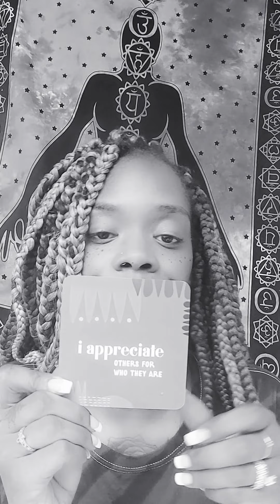👇🏾Weekly Forecast for Sun🌞in Aquarius♒Messages from the Universe👏🏾You have to be Open to Receive...😎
📝Ancestor Support: Write Prayers for Guidance to Tehuti (Thoth), Ta-Urt (Tawaret), Ma'at, and Hru (Horus)
Sample Petitions
🙏🏽"Heavenly Father, thank You for Your guidance. Forgive me for getting ahead of Your plans, and help me know when to stop and listen for Your direction. Your ways are perfect, Lord. Thank You for offering gentle grace. In Jesus’ Name, Amen."
🙏🏽"Lord, I’m here today with open hands and an open heart, ready to depend on you to help me through the day and all it will bring my way. Help me be like Nehemiah, help me come to you for guidance, strength, provision and protection. As I face tough choices and hard situations, help me remember my belovedness, help me remember that I am Your child and Your representative to the world around me. Help me live today in a way that brings honor to Your holy name. In Jesus’ Name, Amen."
🙏🏽"Lord, I pray you would move the Spirit more boldly in my life. I know that any sin can grieve and diminish the voice of the Spirit, and I pray against the temptation to sin. Help me crave your presence more than I crave sin. Help me grow in the fruit of the Spirit and so walk closer with Yourself. I pray for guidance from your Spirit- let your will and promises always be a meditation of my heart. In Jesus’ Name, Amen."

🌿Recommended Plant Tincture & Crystal Water Bottle🌿

✨AFFIRMATIONS AND MANTRA FOR HEALING✨
➡ (Last Week's)
💚Heart: Unconditional Love💚
Say aloud:
I allow myself to be open to giving and receiving love without fear of rejection. I give without expecting recognition or acknowledgement in return.
When I am loving to others, I am helping bring out the innate love within them so they also feel uplifted, worthy, and cared for.
I love myself the way I am, not the way I was or could be, and i extend this love to others.
I teach others how to love and respect me by how I love and respect myself.

💛Solar Plexus: Personal Power💛
Say aloud
I choose to be myself and to express my truth. I have a positive influence on the people and situations around me.
I allow my integrity and confidence to shine, which instills more confidence and belief in myself and then encourages others to have natural confidence in me.
I do not allow my personal power to become egotistical, manipulative, or exploitive.

THIS WEEK'S
▶Solar Plexus - Self Discipline
Say aloud:
My self-discipline and willpower will significantly help me in my efforts to move forward and grow.
I am Free of the need for the approval of others.
I face each challenge with determination and courage, and I am determined to live my life to its full potential.
I am strong and capable. My actions speak louder than my words!

🌟Love Yourself Affirmation:🌟
Say aloud, not loud.
I appreciate others for Who They Are. I accept that I cannot learn other people's lessons for them. They must do the work themselves, and they will do it when they are ready.

💡Healing Mantra💡
There is only what life is asking if me.